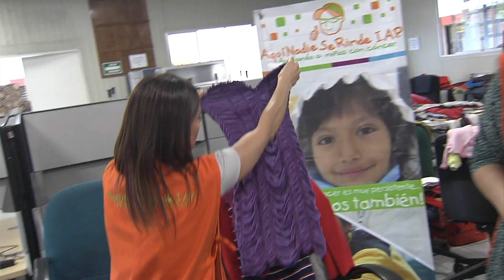Venta de garage con causa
Falta poco para la VentaDeGarage con causa también puedes donar hoy y mañana cosas en buen estado 💚💛 el 100% de lo recaudado en las ventas del viernes 16 y sábado 17 de agosto es para tratamientos y apoyo de niños y adolescentes con cáncer de 9 am a 6pm ve que no utlizas desde hace 3 meses y dónalo es una causa noble